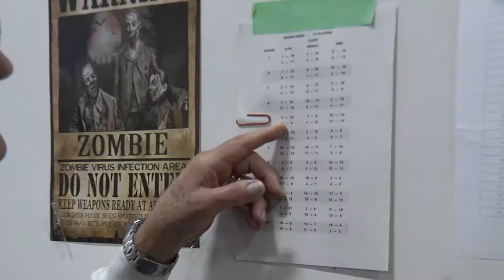Pickleball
Stay Active for Live with programs such as Pickleball for Seniors at the Seniors Centre Kingston Region.   seniorskingston.ca.  Previously seen on the YourTV's Active for Life TV program.